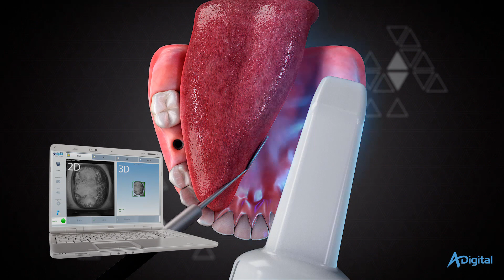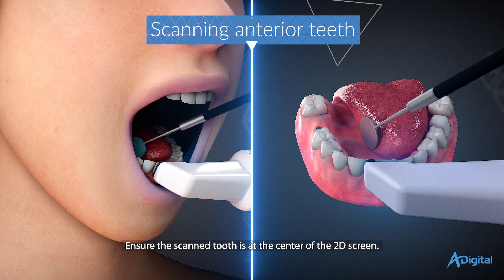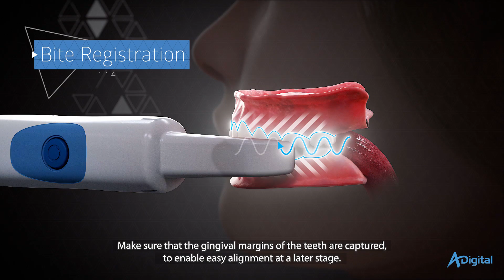Oral Scanning 2020 - Viz by Adin Digital (Medical Device 3D Animation)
The new Intraoral Scanner by Adin Digital:
VIZ® is a revolutionary intraoral scanner that changes the way dentists and dental laboratories practice dental scanning. Featuring robust capabilities and innovative technology, VIZ® is designed for maximum scanning comfort, effectiveness and speed.

With VIZ®, everybody can scan:
- VIZ’s open system complies with all dental labs
- You get the very best features that you need – without the added expensive features that you do not
- Small, lightweight and very comfortable hand-piece
- Adin Digital comprehensive product training included

This video shows a step-by-step process of using an oral scanner, to achieve the best results.  The video includes close-ups of the mouth, the prepared tooth,  as well as the implant restoration.

Curious about medical device 3D animation?